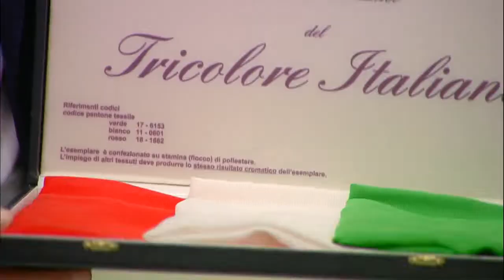Sport: Giorgetti incontra le atlete e gli atleti Fisi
Palazzo Chigi, 10/06/2019 - Il Sottosegretario alla Presidenza con delega allo sport, Giancarlo Giorgetti, incontra le atlete e gli atleti Fisi, che si sono particolarmente distinti in gare nazionali e internazionali di sport invernali.